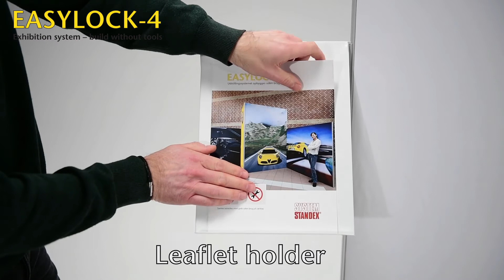Easylock-4 Byg messestande uden værktøj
Dansk
Skal din virksomhed bruge en messestand?

Med vores smarte Easylock-4 messesystem kan du opstille og skille din egen messestand ad uden brug af værktøj.

Dette byggesystem er lavet som rammer i aluminium, hvor du kan sætte stofbannere i med din valgte grafik.

Rammerne samles let via håndtagene på aluprofilerne.

Før og efter brug kan aluprofilerne skilles ad, så de fylder ganske lidt ved transport og opmagasinering.